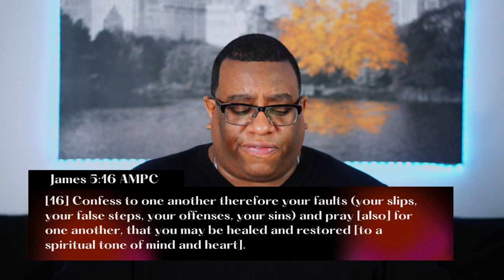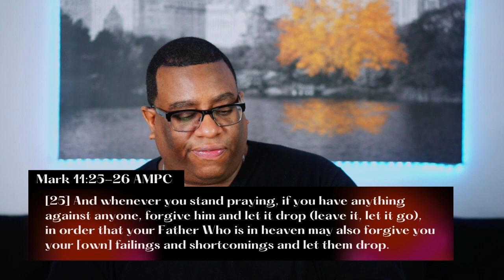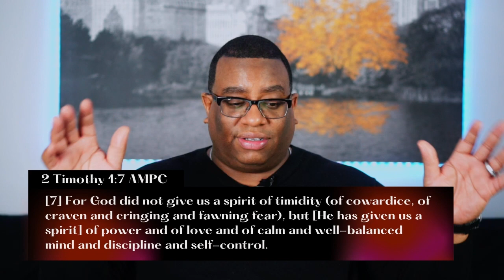Crisis: How to Handle Situations Under Pressure | Pastor Mike Maye | Spirit of Fire Fellowship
We are so glad that you have joined us today! Join us as Pastor Mike Maye teaches us about Holy Spirit!